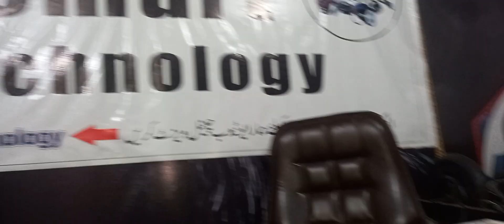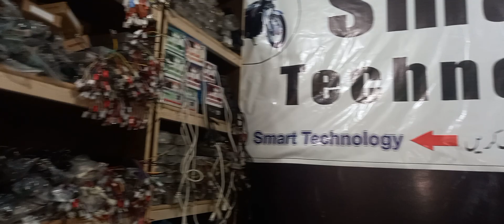low price package of bldc hub motor complit kit at smart technology lahore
low price package of 1200w bldc hub motor complit kit at smart technology lahore